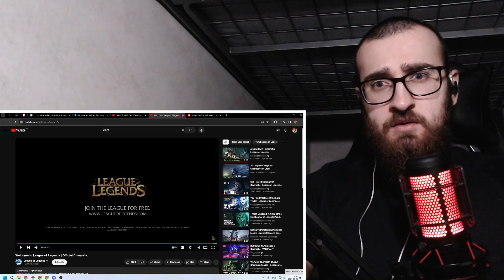DÄRFÖR vi kan inte LÄMNA SPELET... | Reagerar På LoL Cinematic 2009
Ny video, ny reaktion och ratings. Gillar du min content? Likea, kommentera och subskribirerera för att inte missa. LETS GET IT!

Missa inte min senaste Video;

Missa inte min första LoL relaterade youtube video;